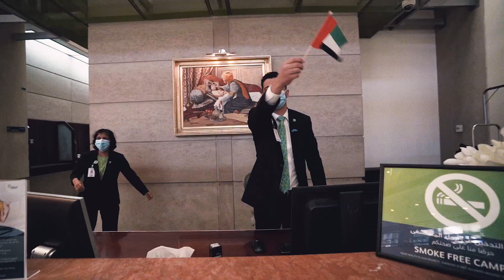UAE Flag Day Celebration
In line with the directive of His Highness Sheikh Mohammed bin Rashid Al Maktoum, we raised the nation's flag together celebrating UAE Flag Day alongside our doctors and senior management at American Hospital Dubai.

تنفيذا لتوجيهات صاحب السمو الشيخ محمد بن راشد آل مكتوم، نائب رئيس الدولة، رئيس مجلس الوزراء، حاكم دبي ( رعاه الله)، احتفل المستشفى الامريكي دبي، بيوم العلم. وقامت الادارة العليا، جنبًا إلى جنب مع الأطباء، برفع علم الدولة رمز شموخ دولة الامارات العربية المتحدة.